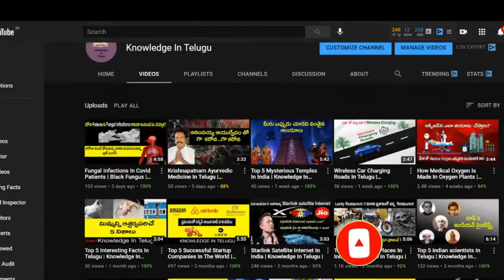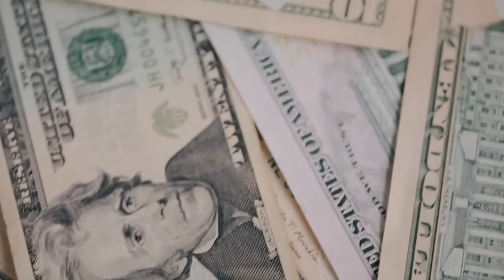ప్రపంచంలో ప్రతి ఒక్కరినీ Billionaire ని చేసే Asteroid | Asteroid Mining In Telugu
This Video explains about future mining in Asteroids and How mining companies collect elements from Asteroid.